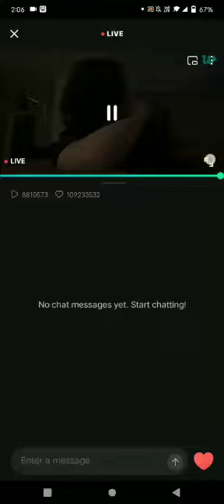Jungkook sing the song "boyfriend" on live